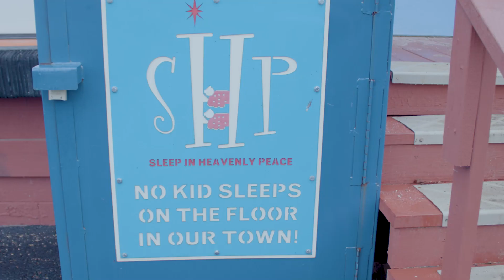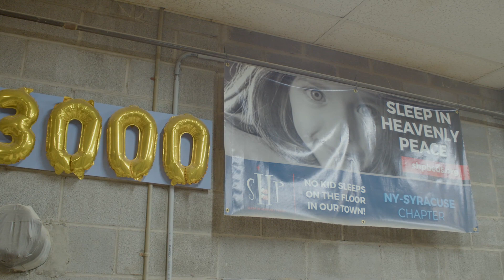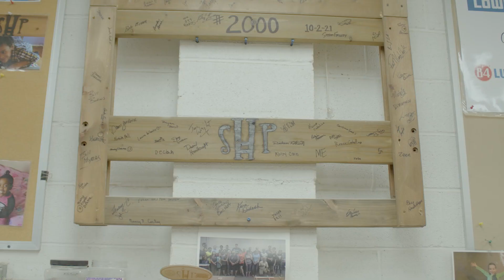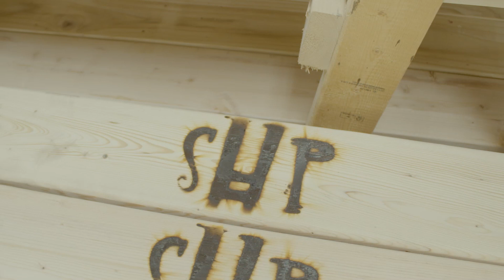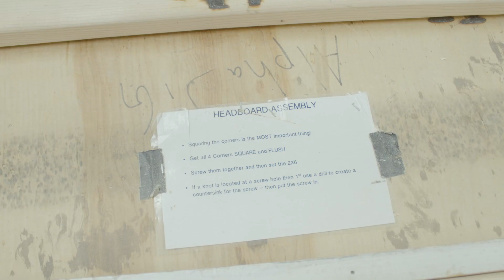ON-LOCATION at Sleep in Heavenly Peace - Syracuse, NY | Oneida Air Systems, Inc.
OAS Videographer Alex visits Dave Hoalcraft, shop manager at the Syracuse, NY branch of Sleep in Heavenly Peace, to discuss his journey in building beds for kids ages 3-17 in the Central NY area, and how the award-winning Supercell® helps the nonprofit achieve its mission.

Directed and Edited by Alex Griffin